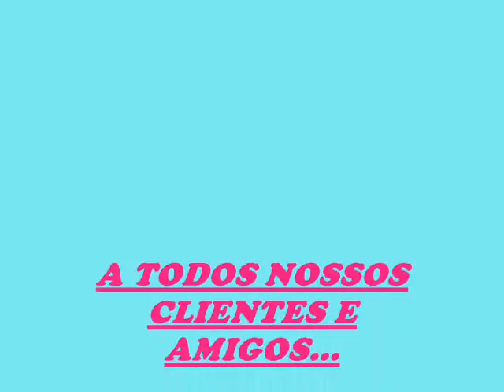Loja Maria Luiza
A loja que veste toda a família...